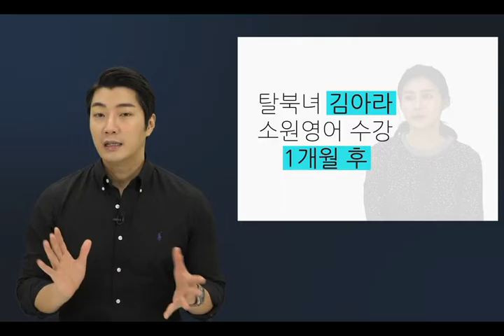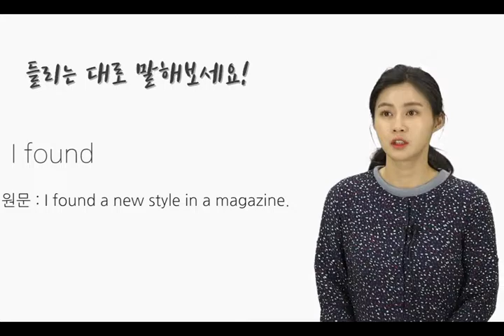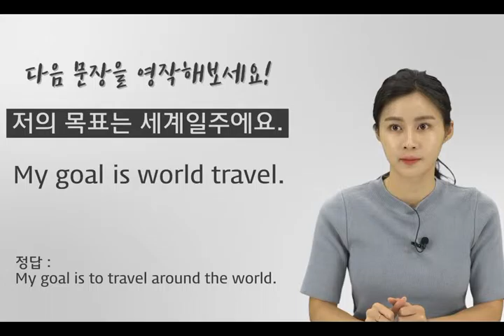소원영어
소원영어 영어를 말 할수 있는 소원을 풀다